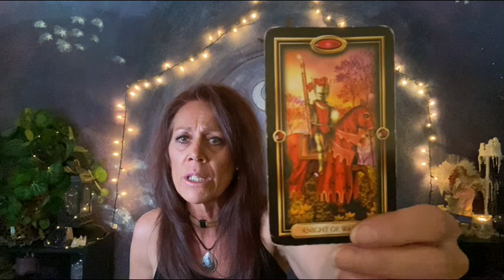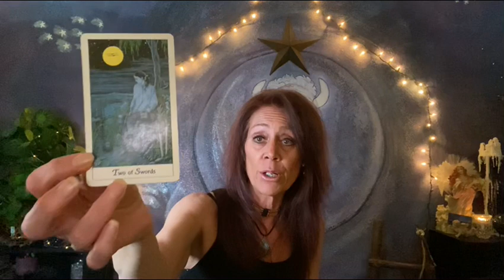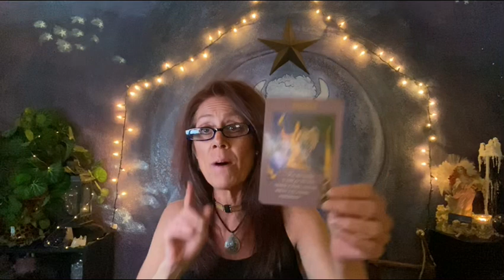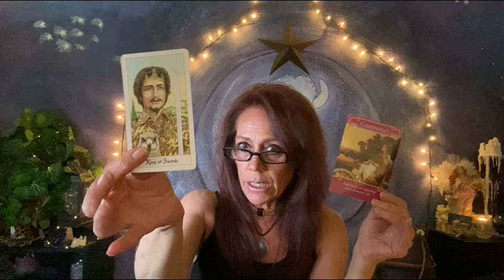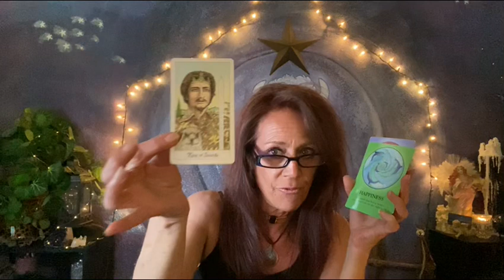Gemini ~ Yes, It Is The Right Time!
Workshops/Classes Open

New Self Help Series on Vimeo -
Guided Meditation with Lori Ann and Energy/Chakras: More Information @

US National Domestic Violence Hotline at 1−800−799−7233 or TTY 1−800−787−3224.
Please look up in your local area in your country.

Much Love,
Lori Ann

No Refunds